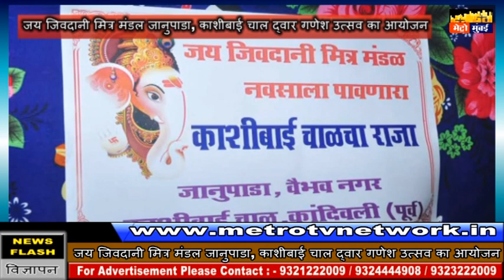जय जिवदानी मित्र मंडल जानुपाडा द्वार गणेश उत्सव का आयोजन ....